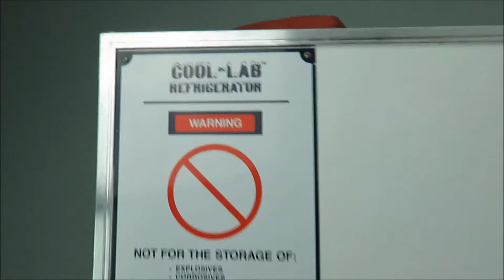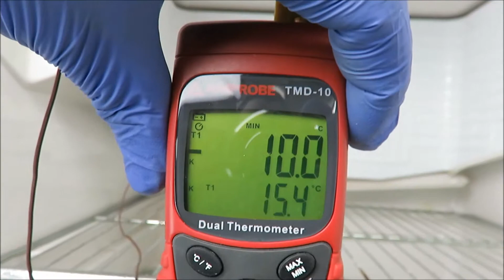Labline Thermo Scientific Model 3751 Cool Lab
Labline Thermo Scientific Model 3751 Cool Lab Refrigerator on sale at The Lab World Group, a seller of reliable used lab instruments.